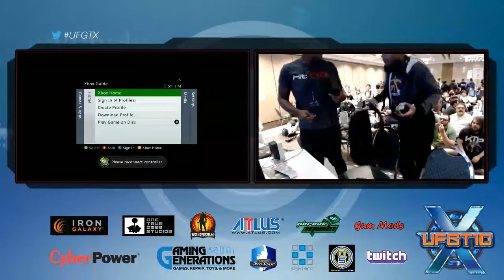UFGT10 Mortal Kombat Top 8: KiT | Forever King vs. HB | Tyrant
UFGT10 Mortal Kombat Top 8 Losers' Side
KiT | Forever King(Kung Lao) vs. HB | Tyrant(Jax)
5/23/2014 - Crowne Plaza O'Hare, Rosemont, IL

Sorry for the audio quality, I had mediocre microphones available for the event. :(